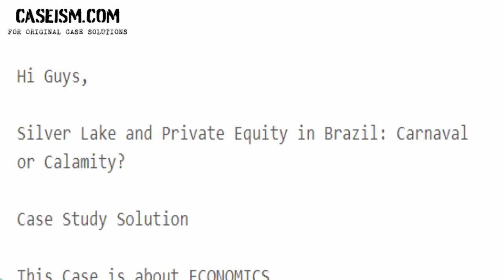Silver Lake and Private Equity in Brazil: Carnaval or Calamity? Case Study Help - Caseism.com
This Case Is About Silver Lake and Private Equity in Brazil: Carnaval or Calamity? Case Study Help and Analysis

Get Your Silver Lake and Private Equity in Brazil: Carnaval or Calamity? Case Study Help at Caseism.com